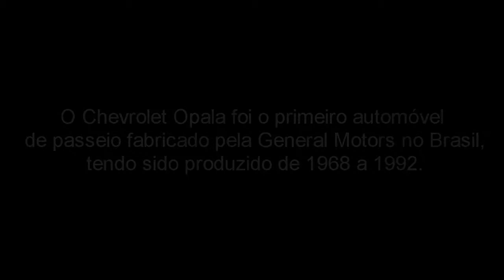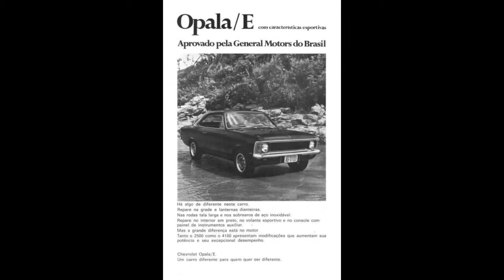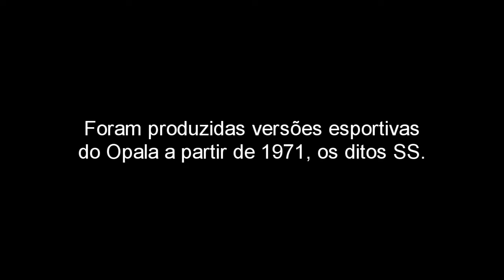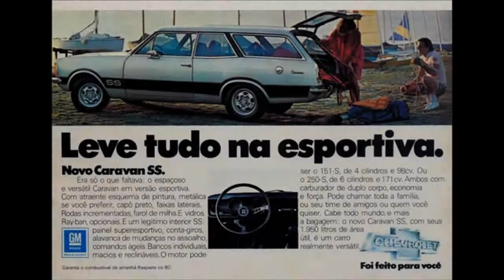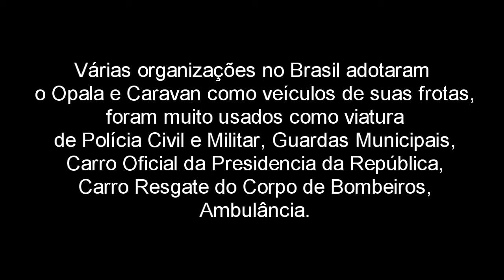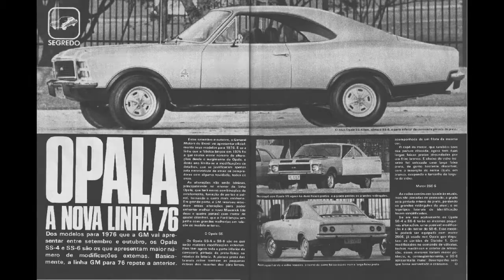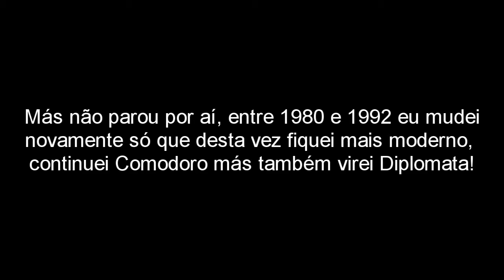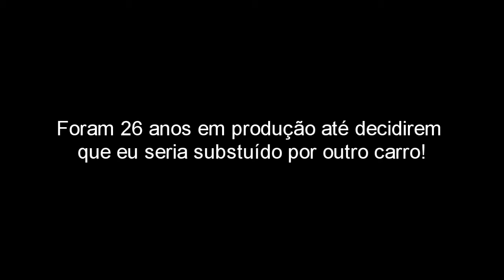Chevrolet Opala - A LENDA!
Tragetória do melhor carro já produzido no Brasil!